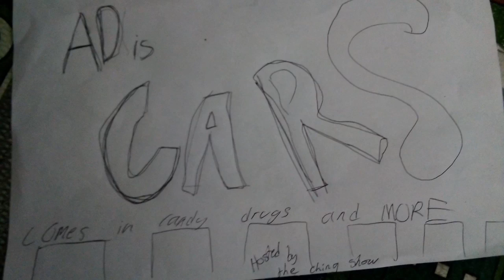recommend headphones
recommend headphones recommend headphones recommend headphones recommend headphones recom recommend headphones recommend headphones mend headphones recommend headphones  recommend headphones recommend headphones   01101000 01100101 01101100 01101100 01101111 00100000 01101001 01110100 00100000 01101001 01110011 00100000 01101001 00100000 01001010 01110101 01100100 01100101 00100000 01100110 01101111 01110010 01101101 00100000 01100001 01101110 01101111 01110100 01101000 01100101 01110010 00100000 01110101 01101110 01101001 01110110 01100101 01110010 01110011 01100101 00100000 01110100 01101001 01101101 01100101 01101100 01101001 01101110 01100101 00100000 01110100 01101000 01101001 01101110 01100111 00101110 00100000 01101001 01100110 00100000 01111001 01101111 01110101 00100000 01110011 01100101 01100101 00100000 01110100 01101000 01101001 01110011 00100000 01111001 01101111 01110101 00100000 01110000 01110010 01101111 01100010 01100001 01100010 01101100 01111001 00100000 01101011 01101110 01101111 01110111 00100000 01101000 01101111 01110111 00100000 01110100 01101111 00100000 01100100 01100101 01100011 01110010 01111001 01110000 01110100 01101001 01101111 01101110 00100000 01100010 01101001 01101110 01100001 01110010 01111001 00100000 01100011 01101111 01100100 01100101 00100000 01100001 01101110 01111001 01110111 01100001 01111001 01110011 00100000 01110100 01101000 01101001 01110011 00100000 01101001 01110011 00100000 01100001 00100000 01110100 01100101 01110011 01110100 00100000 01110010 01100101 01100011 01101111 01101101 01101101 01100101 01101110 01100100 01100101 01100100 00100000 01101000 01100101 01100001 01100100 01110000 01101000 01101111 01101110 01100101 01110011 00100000